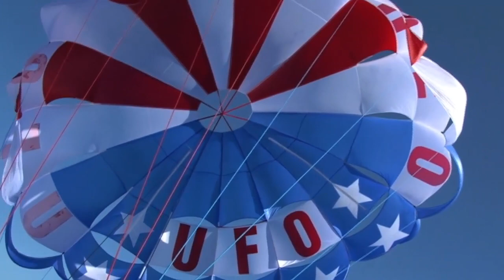FLY 575 Maui, Hawaii UFO Parasailing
"We went parasailing on Maui with UFO Parasail on 8-3-2012.
for fun and exiting things to do on Maui."